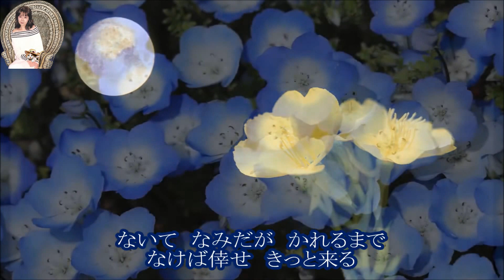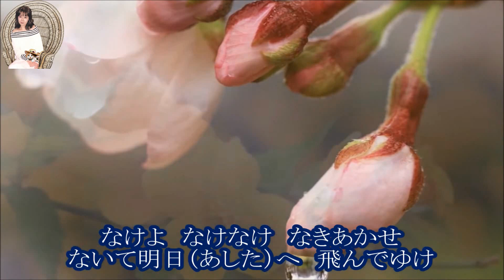【新曲】【春蝉】岩本公水：カバー後藤ケイ♪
７／５発売　　 　 岩本公水　　　春蝉
カラオケ動画はtomogara2様よりお借りしました
　作詞：助田ひさお　　　作曲：八角さとし　　　編曲：南郷達也

　日本音楽著作家連合「令和4年度・第37回・藤田まさと記念新作歌謡コンクール」に応募された作品から最優秀賞に選ばれた作品です。
「春蝉」は岩本公水には珍しく男歌、一緒になれない女性への想いが切々と綴られた作品です。